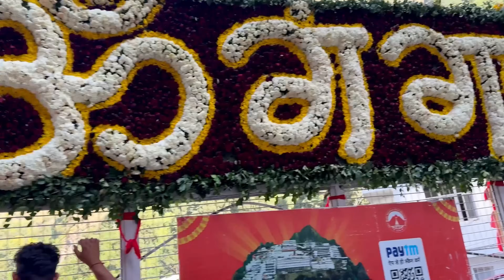वैष्णो देवी की चढ़ाई चढ़ती चली गई यकीन नहीं हुआ 😨|| ससुर जी ने किया गजब का डांस माता के दरबार में 😃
Our Wedding Preparation

bride_to _be
Bridal mehandi dance performance
Bridal mehandi dance
Bridal mehandi dance mashup
Bridal mehandi dance video
Bridal mehandi dance song
Bridal mehandi dance emotional
Bridal mehandi dance choreography
Bridal mehandi remix song
First karvachauth
Karvachauth makeup
Karvachauth look
First karvachauth look
Karvachauth saree
Karvachauth hairstyle

Our Pahadi marriage Update and preparation

Hey everyone I Welcome all of you to my YouTube channel,
Myself Priya Rawat and  basically I am from Talla salt,Almora (Uttarakhand ) but currently live in Chandigarh with my family.